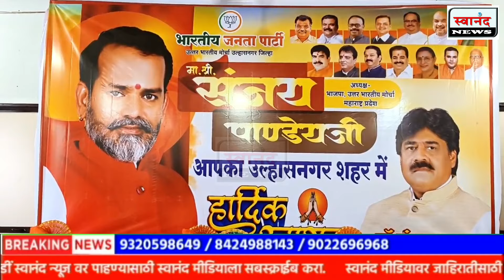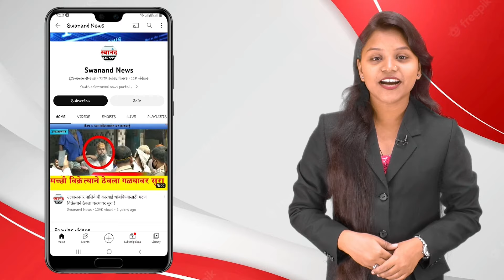उल्हासनगर : रिजन्सी अँटिलियाच्या घाटाजवळ बनणार उत्तर भारतीय भवन- आमदार कुमार आयलानी यांची घोषणा !